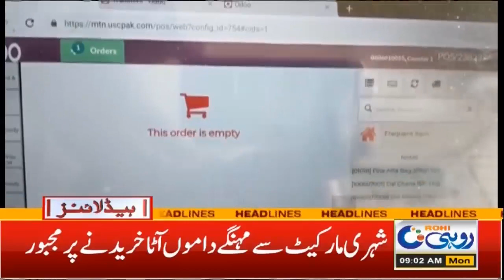9am News Headline | 30 May 2022 | Rohi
9am News Headline | 30 May 2022 | Rohi